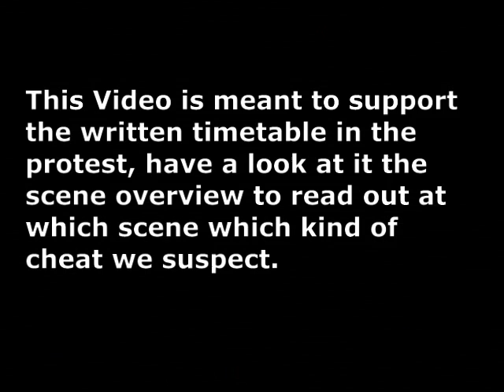ESL Timetable 2on2 int Match